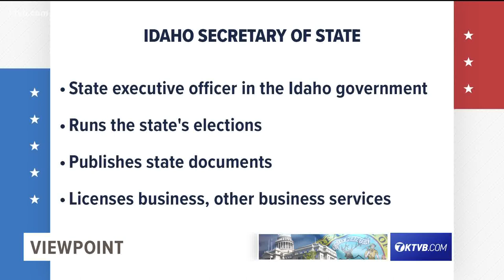Viewpoint: Idaho Republican candidates Secretary of State debate major issues heading into election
It's almost here, primary election day is May 17th across Idaho.

Idahoans across the state know we are deep in campaign crunch-time. Seems every time you turn on your tv or radio those political ads air one after another, after another. That's one way for candidates to get their message out, another is through debates.

Debates have been a longstanding tradition in politics, a way for candidates to contrast themselves with their opponents and lay out their positions on the key issues of the day.

More importantly, it gives voters a crucial opportunity to see the differences and hear the policy stances so they can make an informed decision.

This year, a few debates were canceled because candidates declined invitations to participate.
KTVB hosted two debates this campaign season for hotly contested races. One for the superintendent of public instruction, the other for the Secretary of State, which we are focusing on this week.

The Secretary of State is a constitutional officer in the executive branch of the Idaho government. The Secretary is responsible for running the state's elections, publishing state documents, licensing businesses, and other business services. They also sit on the state land board, they serve four-year terms.

The winner of the Republican primary will face Democratic candidate Shawn Keenan in the November general election.

The Republican candidates are State Senator Mary Souza of Coeur d'Alene. She is serving her fourth term in the state senate.

State Representative Dorothy Moon, of Stanley, is serving her 3rd term in the state house of representatives.

Phil McGrane has been the Ada County Clerk since 2019. He served as Chief Deputy Clerk from 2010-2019.

Debates are a chance for candidates to contrast themselves with their opponents, in this week’s episode we hear from the GOP candidates for secretary of state about where they stand on the issue.